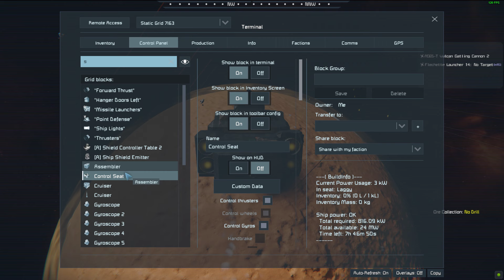Space Engineers - Ramming a Capital Ship-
The 40k Design really came into play when the enemy capital ship got rammed without shields and started falling towards Mars :)